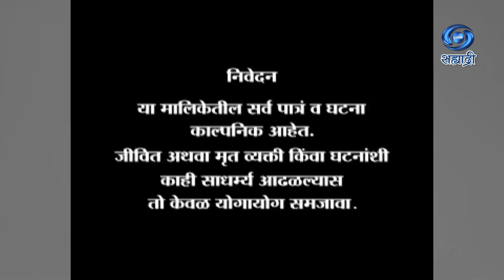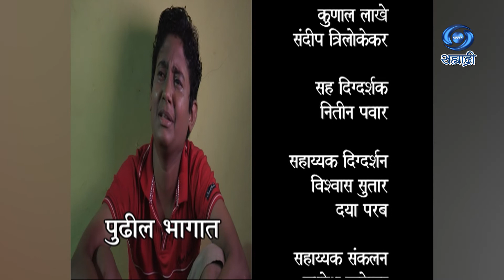Swami | Serial | स्वामी | Ep 27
कथा - कथा विस्तार - विठ्ठल डाकवे
पटकथा संवाद - निलेश कसबे
गीत - पंजली रोडे
संगीत - निर्मल बी. पवार
गायक - मानसी बर्वे
कार्यकारी निर्माता - कृणाल लाखे
संदीप त्रिलोकेकर
निर्माता - नारायण रमेश राणे
दिग्दर्शक - विठ्ठल डाकवे
DD Sahyadri
Doordarshan Mumbai
Sahyadri Marathi
Show : ' Swami '_' स्वामी '
Artist : प्रफुल्ल सामंत
समीर देशपांडे
अर्चना नाईक
लक्ष्मीकांत दाभोळकर
केतकी विलास
संजय बोरकर
हर्षद शिंदे
सह कलाकार - सोनल आव्हाड
श्याम राजपुत
तेजस्वी बेळगावकर
परशुराम भोसले
अंकुश सावंत
आणि इतर
Social Media Operator : सई सागर मांजरेकर
Producer Director : नारायण रमेश राणे